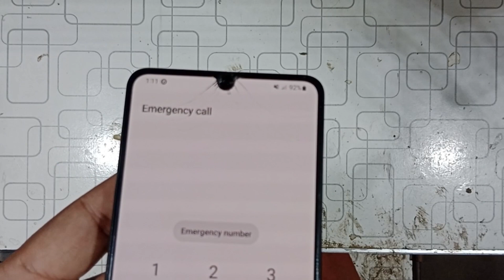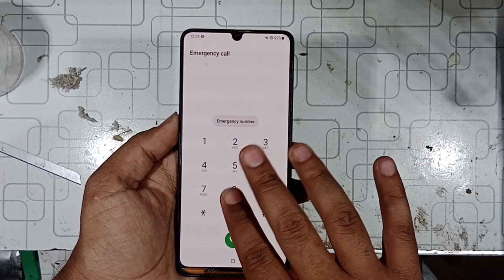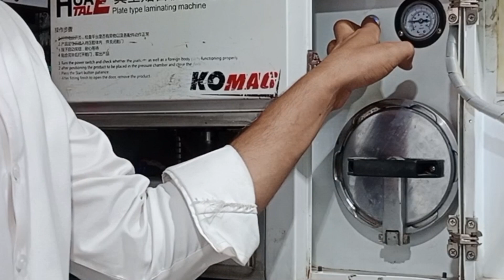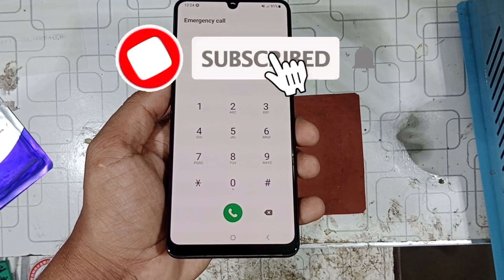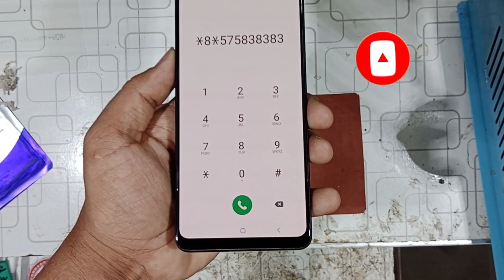Samsung galaxy A32 broken Touch glass replacement || Samsung A32 first glass change|| How to change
hello Dosto main hun Muhammad Adnan or aj is video m main Samsung galaxy A32 ka broken touch glass change krny wala hun k kis thra hm bilkul easy tariky sy apna toota howa touch glass change kr skty hn. Samsung galaxy A32 ki original led h or is ka glass bilkul ahteyat sy change krny wala hun.

Samsung galaxy a33 touch glass replacement
A32 touch glass change
Samsung A32 first glass change
Samsung A32 touch screen change
A32 broken Touch glass change
glass
glass repair
refurbishing
lcd
screen refurbishing
back glas
samsung
restoration
full restoration
Samsung Galaxy A32 5G glass replacement
5G
how to repair samsung galaxy a32
samsung galaxy a32 glass replacement
samsung galaxy a32 glass cover galaxy a32 5g glass repair
how to repair front glass on galaxy a32 samsung a32 cracked screen
samsung
galaxy
a32
samsung galaxy
galaxy a32
samsung galaxy a32
SM-A325F
Super AMOLED
screen
display
glass
phone
smartphone
phone repair
repair
fix
technical service
how to
samsung galaxy a32 teardown
how to replace samsung galaxy screen samsung g